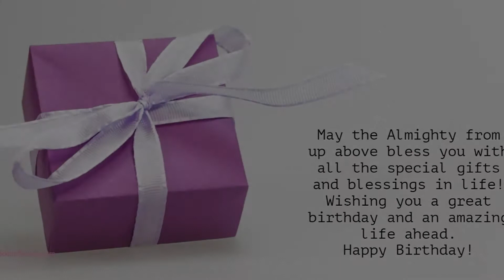Happy Birthday to Triveni - Birthday Wish From Birthday Bash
Hey Triveni!